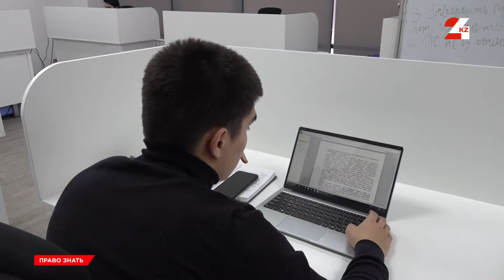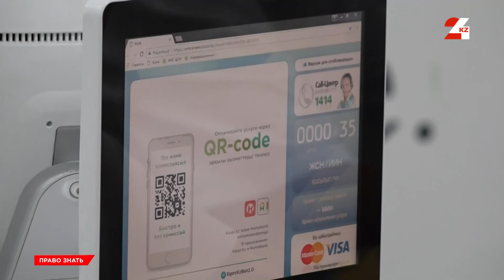Поступить в колледж в Казахстане можно онлайн | Право знать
Порядка тысячи трудовых договоров в Казахстане подписали онлайн. Скрепить взаимоотношения сотрудника и работодателя таким способом можно с октября 2023 года. А к 2025 году уровень автоматизации государственных услуг  должны довести уже на 100%.

Какие ещё процедуры облегчили для казахстанцев, и как их получить, расскажем в этом выпуске программы «Право знать».